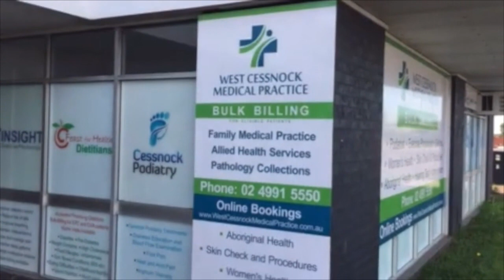Nurses and continuity of care during COVID-19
Telehealth has helped primary health care nurses provide continued care for vulnerable patients during COVID-19. Hear from APNA CEO Ken Griffin, patient Lee O'Donohue and his local general practice nurse Catherine Waterton in this video produced by the Australian Health Journal. It shows how nurses make a positive impact in chronic disease management.